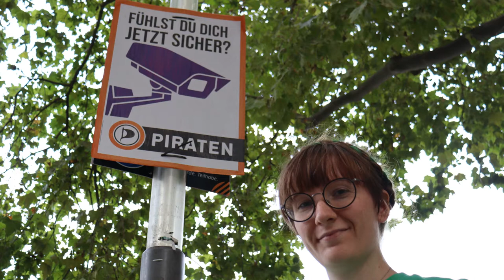Piraten-Plakate zur Bundestagswahl 2021 - Teil 3: Fühlst du dich jetzt sicher?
Wahlplakate sollen Aufmerksamkeit erregen, ihre Botschaft muss dabei auf den ersten Blick verständlich sein. Mit unserer Videoreihe zu den Plakaten der Piratenpartei wollen wir euch einen tieferen Einblick in unsere Positionen bieten.

In diesem Teil stellt euch Stephanie Henkel, Direktkandidatin für Dresden I und Listenkandidatin für die Piraten Sachsen, das Plakat "Fühlst du dich jetzt sicher?" vor.